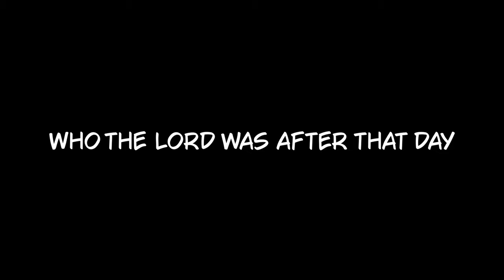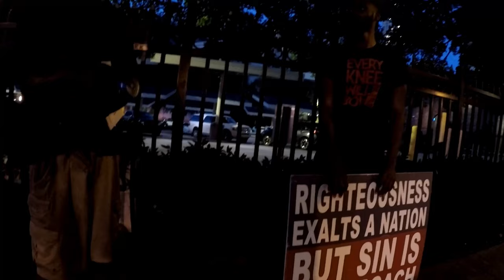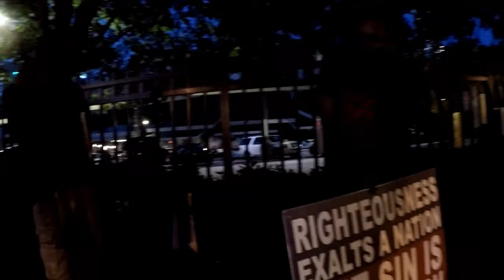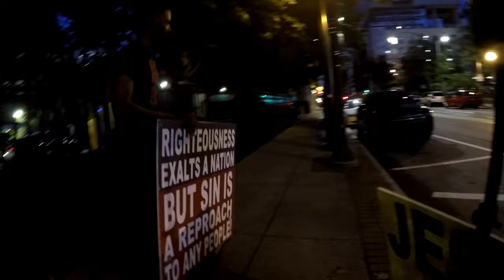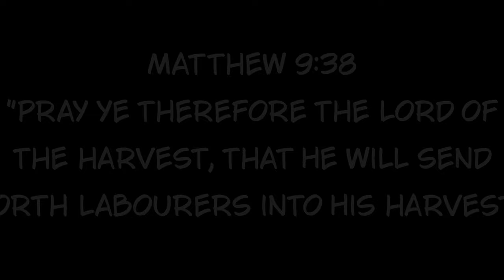BACKSLIDER COMES OUT FROM CONCERT CONVICTED AND CONFESSES - RISE AGAINST THE USED CONCERT ATL GA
Shalom brothers and sisters! I hope this video blesses you and edifies you.
Please pray for all who received the Gospel. Also, pray for more laborers to rise up in these last days!

I love preaching the Gospel to anyone and everyone. My goal is to reach all those whom the Lord needs me to, and I will by His grace!